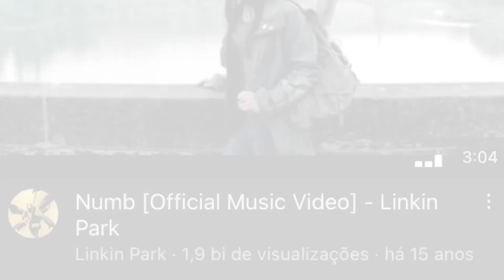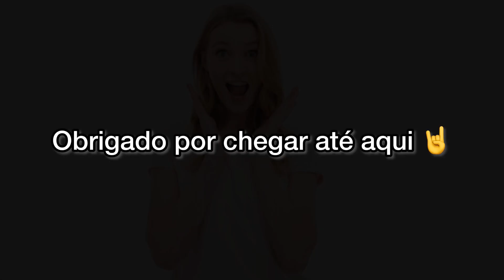Linkin Park; A história de uma das maiores bandas do mundo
Hoje estamos aqui para apresentar para vocês a história de uma das maiores bandas do mundo, sendo também a maior banda da década passada.
E se você gosta desse tipo de conteúdo, temos vários vídeos sobre o rock mundial no canal. Se divirta.